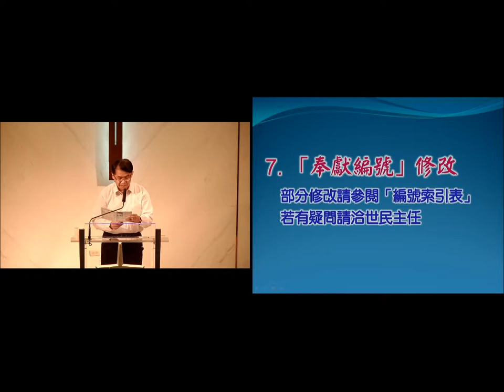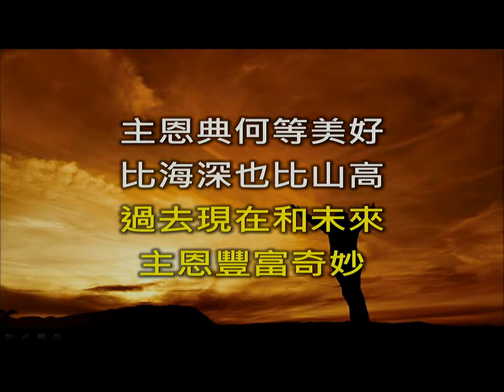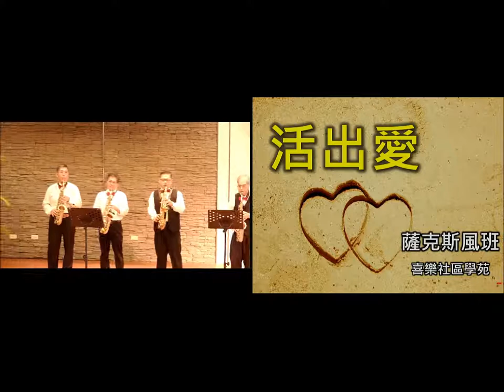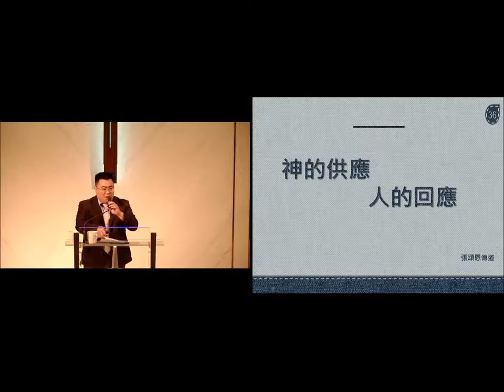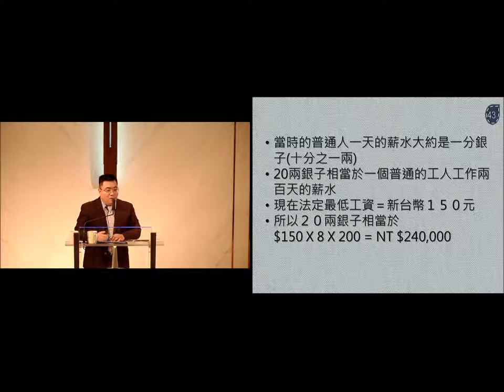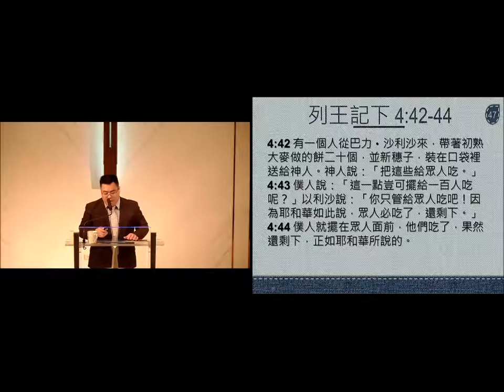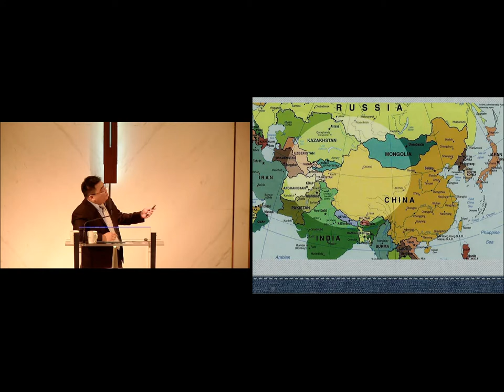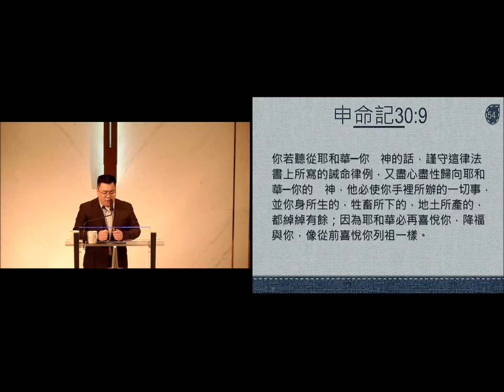20190113屏東聖教會國語堂主日/神的供應人的回應/張頌恩傳道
主題：神的供應人的回應
經文：約6：5~13

當我們在生活中遇見困難，或是有需要時，常常需要仰望上帝的供應。祂能在曠野中供應了兩百萬以色列人四十年之久，不可能無法供應我們的需要，那為什麼我們常常會覺得需要倚靠自己的勢力才能呢? ……問題出在於我們的態度。

上帝已經應許供應所需
一、倚靠資源勢力會阻礙上帝的供應但人仍然想要倚靠自己
二、不信與懷疑等同拒絕上帝的賜福但人拒絕相信上帝應許
三、全心跟隨是兌現應許的必要條件順服是兌現應許的開端